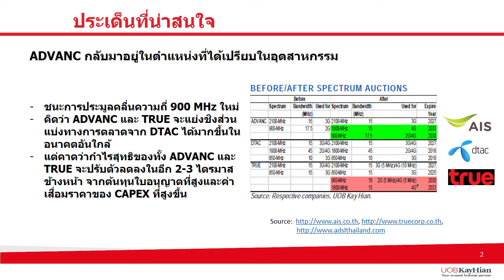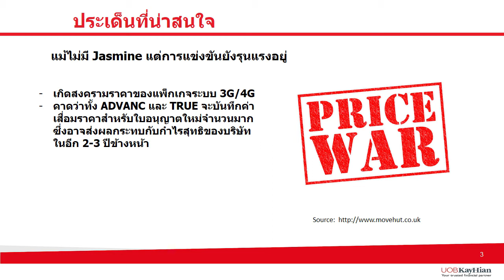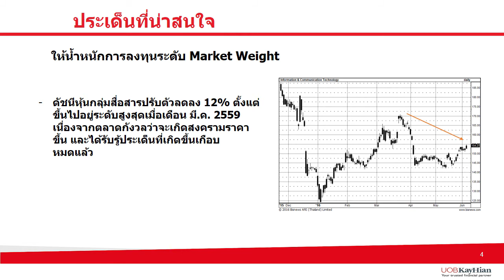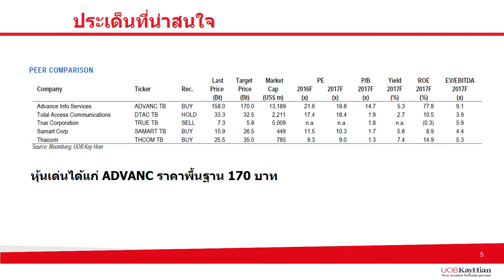วิพากษ์หุ้น #99 [กลุ่มสื่อสาร (7 Jun 2016)